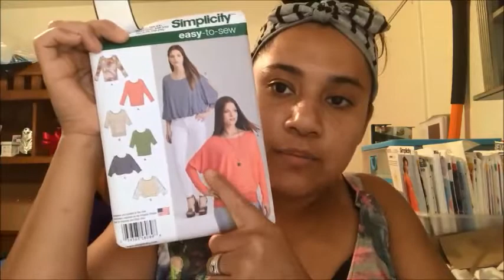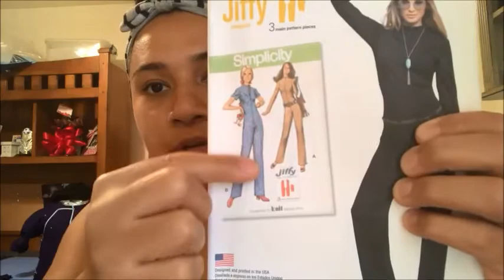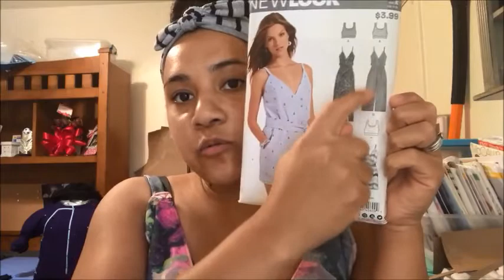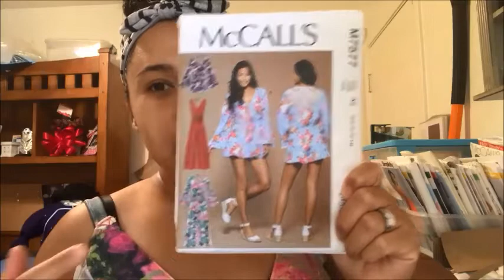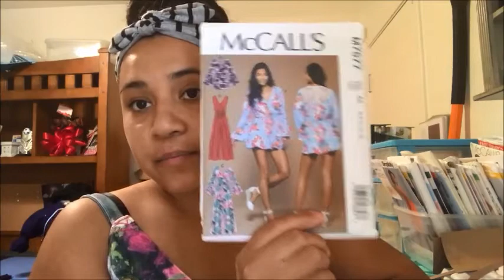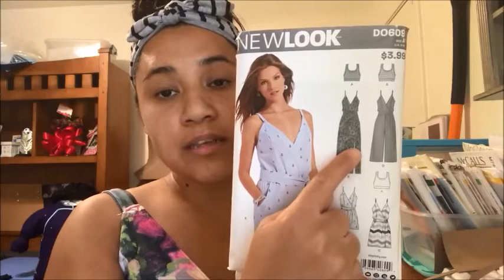Savers/Jumpsuitupdate/Challenges/sewingChitchat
I this video i talk about what I found at Savers, a small update on my self drafted jumpsuit and also I talk about two challenges that have SPARKED my interest. Enjoy the little chit chat :-)

Previous videos

1st sewing challenge is

Please check out both their videos for full details here is a mini snip it
GUIDELINES:
1. Sew a maxi dress in a spring solid or print color (s) by May 12, 2019.

2. Maxi dress must be maxi length (lower calf, ankle, or longer). No Maxi Skirts Please!

3. Participants are to tag us with an image of their maxi dress by May 12, 2019.

4. Participants are to tag us on Instagram using the handles...

The prize for this challenge includes a $20 gift card. We will choose two winners using a random generator and winners will be announced by May 15th on YouTube.

2nd sewing challenge is an Instagram Challenge

hosted by
@sewsarahsmith , @sewing_in_spain , and @rocco.sienna.
for more details the hashtag they are using is the one above and their deadline is by 6/21/2019
This challenge includes
Jumpsuits, Overalls, Play suits, and Rompers
(basically the things i enjoy sewing already lol)

Un-Named DIY Duct Taped Mannequin

Sewing Machine
Singer classic

My Iphone 7s